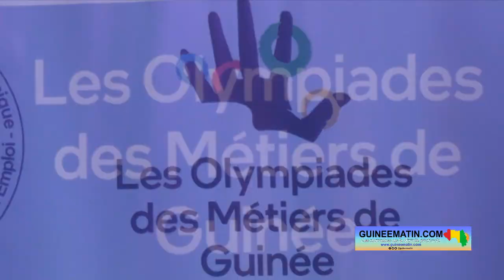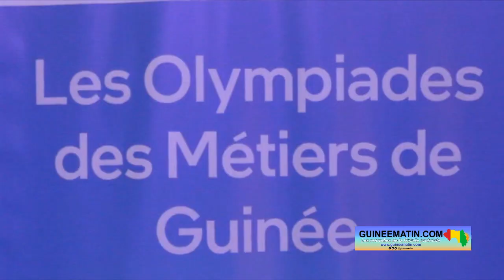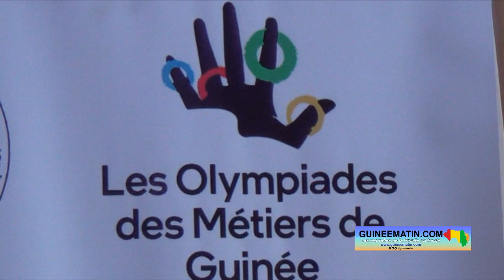Conakry : lancement des olympiades des métiers de Guinée, de l’ETFPE et de la 14ème AG du RAFPRO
C’est un triple événement que le ministère de l’Enseignement Technique, de la formation professionnelle et de l’emploi a lancé dans la matinée de ce Mercredi, 26 avril 2023, à Conakry. Ils se dérouleront jusqu’au 29 avril prochain au Palais du peuple. Durant ces quatre jours, des conférences et panels seront organisés, notamment autour des questions liées à l’enseignement technique, de la professionnelle et de l’emploi mais aussi des échanges sur la 14ème assemblée générale du RAFPRO. Ce sera également l’occasion pour 90 candidats de s’affronter dans 15 filières dont l’équipe vainqueur pourra prendre part aux WorldSkills international en vue de l’adhésion de la Guinée dans cette instance, a appris Guineematin.com à travers un des ses journalistes.

Le lancement des olympiades des métiers de Guinée, de la deuxième édition des journées de l’enseignement technique, de la formation professionnelle et de l’emploi ainsi de la 14ème assemblée générale du réseau africain des des Institutions de Fonds de Formation Professionnelle (RAFPRO) à Conakry a connu la présence, du Premier ministre guinéen, plusieurs de ses ministres, le secteur privé ainsi que des délégations de 14 pays représentants le RAFPRO.

C’est sous un tonnerre d’applaudissements que le ministre de l’Enseignement Technique, de la Formation Professionnelle et de l’Emploi, Alpha Bacar Barry a souhaité la bienvenue à ses hôtes avant de détailler le programme qui va agrémenter les quatre jours consacrés à l’enseignement technique.

« Les événements qui nous réunissent aujourd’hui, M. le Premier ministre, il s’agit premièrement des journées de l’enseignement technique, de la formation professionnelle et de l’emploi. Ces journées vont consacrer des panels, des conférences mais aussi des échanges. Il y aura des conférences qui vont adresser les questions d’adéquation entre les offres de formation et la demande d’emplois qu’il y a dans le secteur privé. Il y aura également des panels et des discussions autour du futur de l’enseignement technique et de la formation professionnelle, et nous avons appelé les personnes concernées, c’est-à-dire : les écoles, le secteur privé qui emploie, le secteur public qui emploie mais aussi des spécialistes Guinéens et étrangers. Pendant les prochains jours nous allons poser le débat et chaque année de façon dynamique, nous allons sortir des résolutions, des solutions de mon ministère et les autres ministères en charge de l’éducation vont s’employer à exécuter. Il y a également les olympiades des métiers de Guinée. Pendant ces prochains jours, 15 équipes vont competir dans 15 filières différentes. Ces compétitions vont nous déterminer le niveau de formation, la dextérité de nos enfants, le geste professionnel ainsi que la qualité des équipements, ainsi que la qualité de la matière d’œuvre dans l’enseignement technique et ma formation professionnelle.

À la fin de ces journées, nous pourrons dire à l’issue du jugement du jury quels sont les meilleurs boulangers, les meilleurs pâtissiers, les meilleurs cuisiniers, les meilleurs techniciens de mécanique, les meilleurs techniciens d’électronique de la République de Guinée pour l’année qui va suivre. Et chaque année désormais, ces olympiades vont être instituées pour créer de l’émulation, pour créer de la compétition et attirer la qualité dans notre secteur. Le troisième événement, il s’agit de l’assemblée générale, la 14ème, du réseau africain des institutions et fonds de formation professionnelle. Nous avons voulu participer au dialogue et à la conversation africain sur la qualification de l’enseignement technique mais aussi sur les mécanismes innovants de son financement. Et avant cela, nous avons déjà commencé des coopérations pour transformer l’ONFPP, qui est là et que nous avons à l’enseignement technique pour financer à la fois la formation mais aussi le perfectionnement, mais surtout l’agence guinéenne pour la promotion de l’emploi et de l’entreprenariat, qui aujourd’hui mène aussi un des programmes qui nous tient à cœur l’initiative présidentielle pour la création de 20 000 emplois dans tous les secteurs », a-t-il expliqué, avant d’assurer : « nous demeurons tous des ouvriers qualifiés de la République prêts à bâtir une Guinée inclusive, prospère et dynamique ».

Pour Zainoul Abidine Barry, président du comité d’organisation, ces événements vont permettre de qualifier le système de l’enseignement technique guinéen et l’employabilité des apprenants.

« C’est une véritable plate-forme d’échange et de découverte du savoir-faire guinéen. Ces journées vont faciliter notamment, l’implication du secteur privé et du monde professionnel dans la formulation des autres formations, la gestion des structures de formation ainsi que l’amélioration de l’employabilité des jeunes. À travers cette compétition, les olympiades des métiers de Guinée permettront de démontrer le niveau de technicité des candidats et le savoir-faire Guinéen.